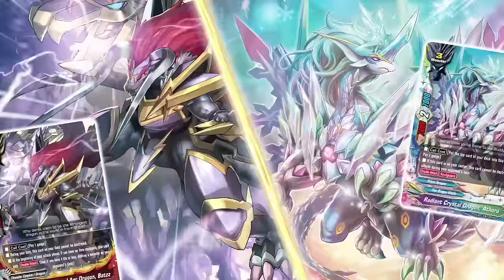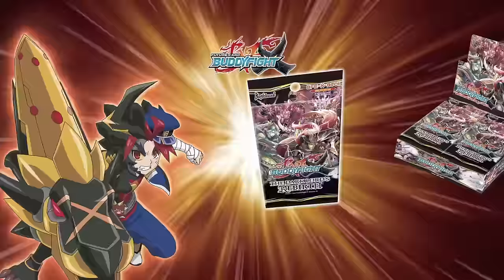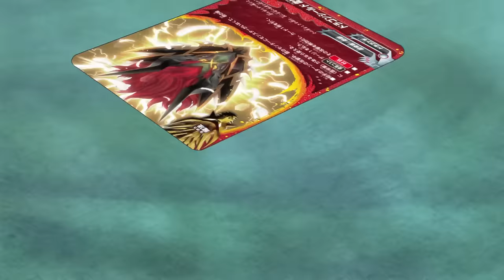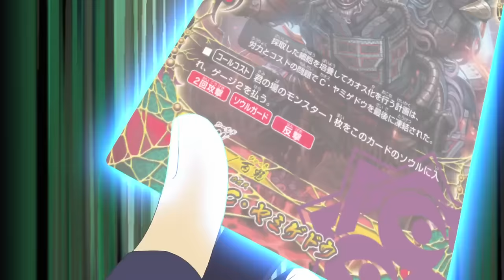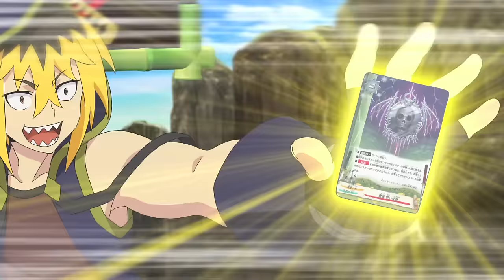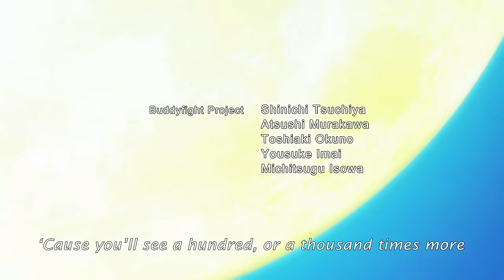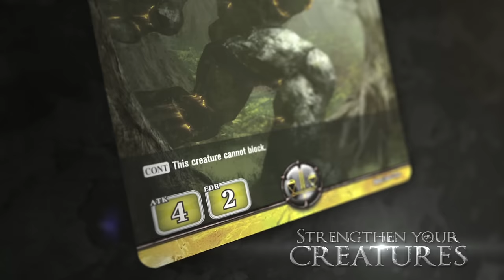[Episode 01] Future Card Buddyfight X Animation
This is episode 01 of the dubbed animation series "Future Card Buddyfight", Future Card Buddyfight X!